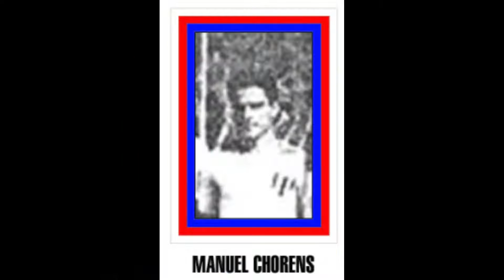STICKERS NATIONAL TEAM CUBA WORLD CUP 1938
We present to you the National football team of Cuba for the  world cup 1938 in stickers

Te presentamos la selección de fútbol de Cuba para el mundial de 1938 en cromos
  ¡¡Disfrútala!!